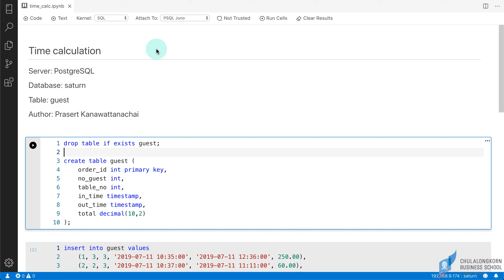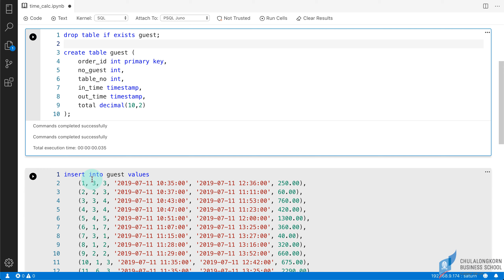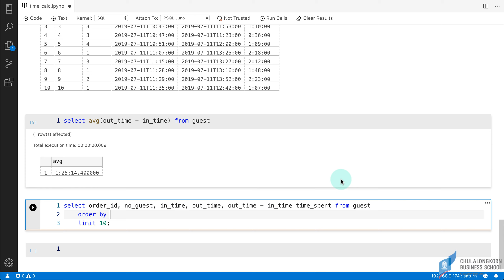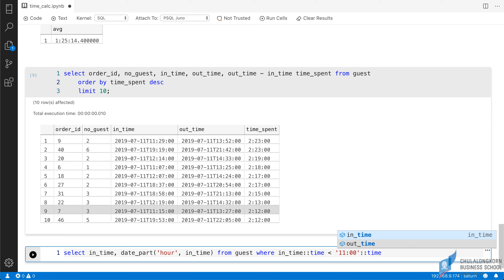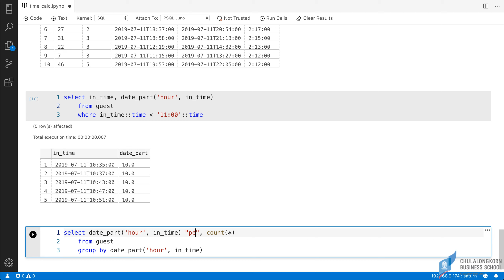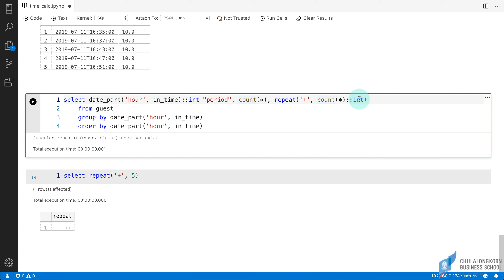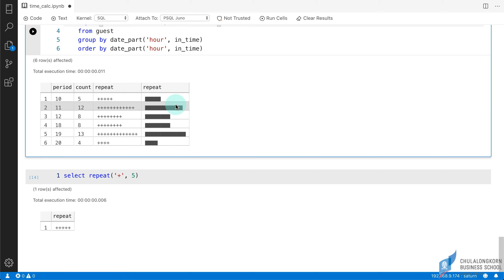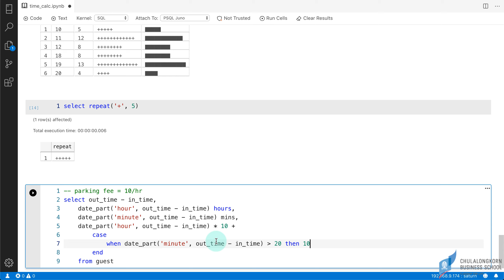สอน PostgreSQL: การคำนวณเวลา เช่น ผลต่างของเวลา ค่าเฉลี่ยของเวลา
ดาวน์โหลด PostgreSQL script ไฟล์ที่ใช้ในคลิปได้ที่
ดาวน์โหลด saturn database (saturn.tar) ได้ที่